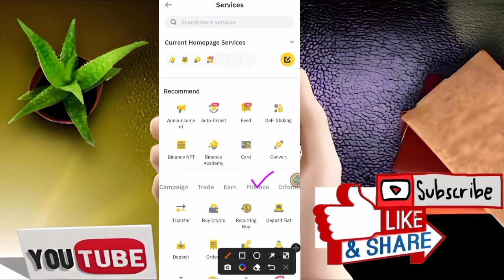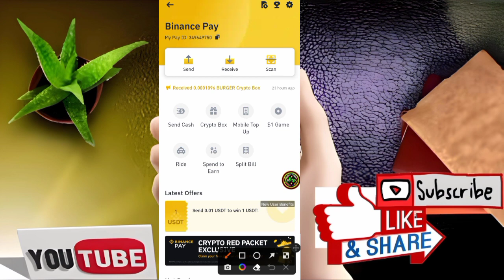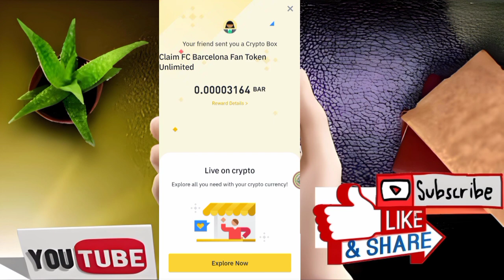Binance Unlimited FC Barcelona Fan Token ! Free FC Token ! FC Token Giveaway ! Crypto Giveaway Code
Binance Unlimited FC Barcelona Fan Token ! Free FC Token !

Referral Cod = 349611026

open campus airdrop
how to get edu token free
how to claim free airdrop